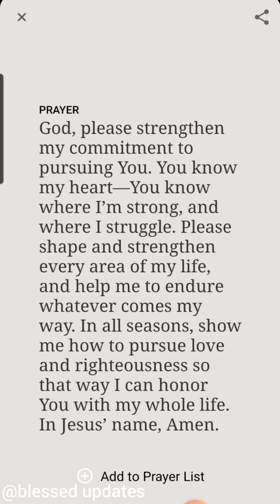Bible verse of the day || Proverbs 21:21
In today's video, you are going to watch Bible verse of the day || Proverbs 21:21